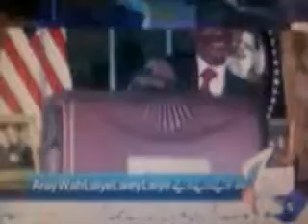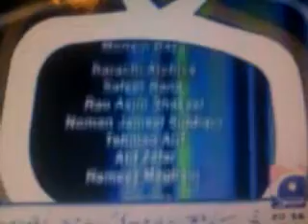President Asif Ali zardari and Obama